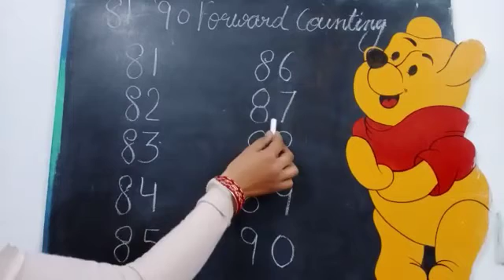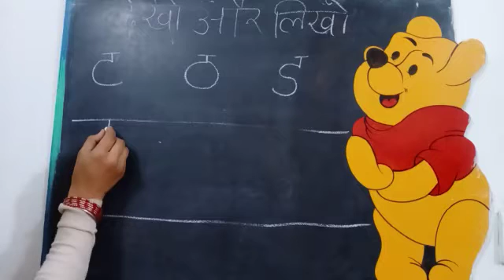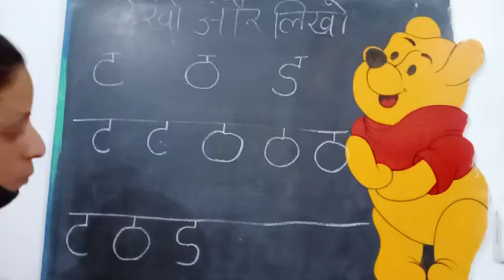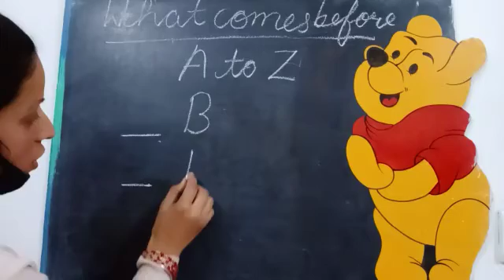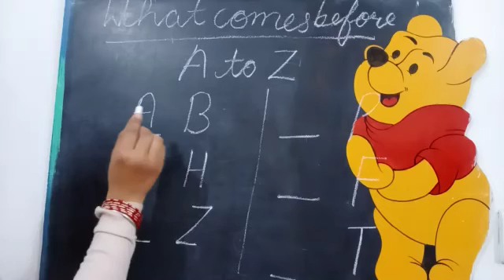Class K-2 Part - 10